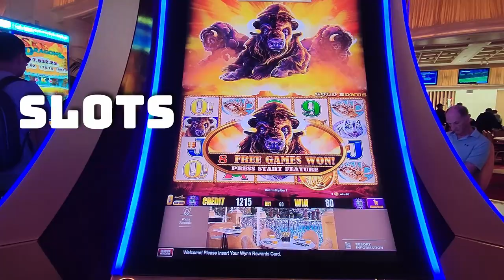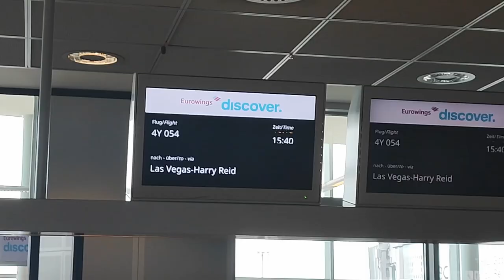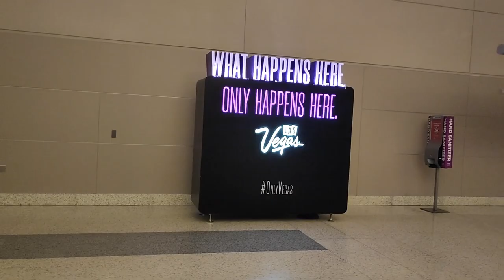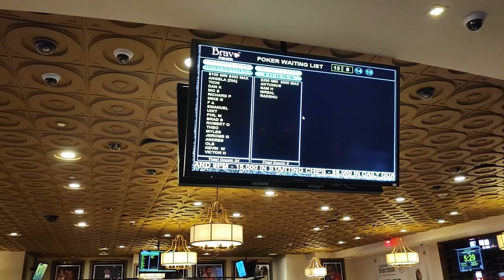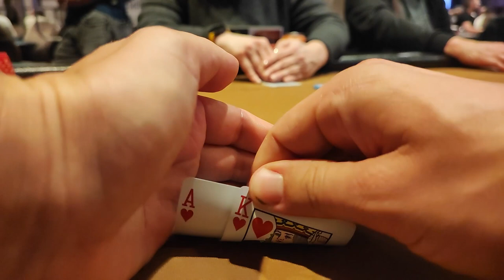THE ARRIVAL & welcome to NIT-PALACE | Day 1 | Las Vegas/WSOP Poker Vlog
Welcome to my trip and journey to Las Vegas & the WSOP!
Day 1!
After 15 hours of travel.. we finally arrive in Las Vegas. Why rest the rest of the day, when you can immediatly play a session @ Ceasars Palace!